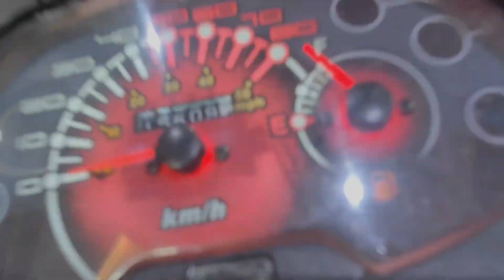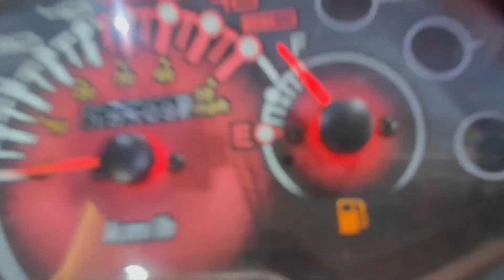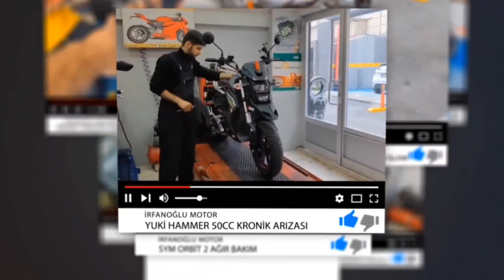Motorun içinden gelen garip seslerin nedeni ve çalışma sorunu valantino 50cc